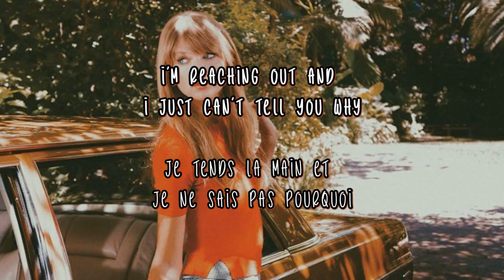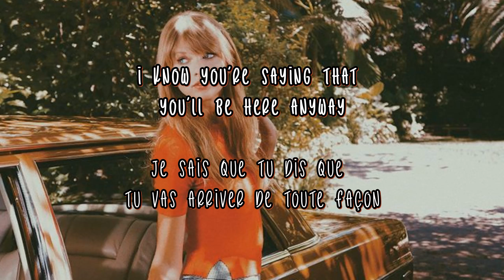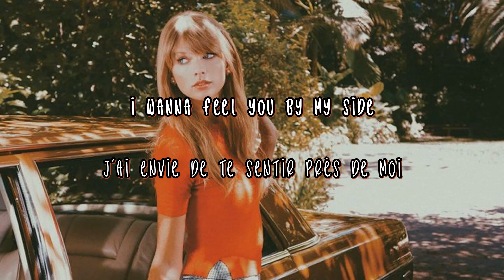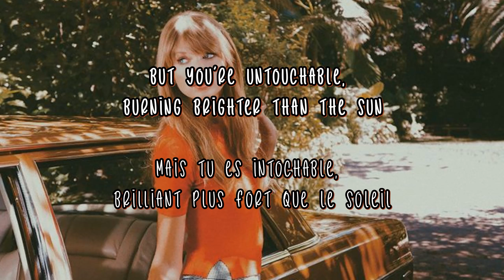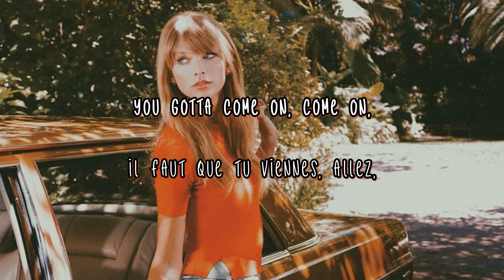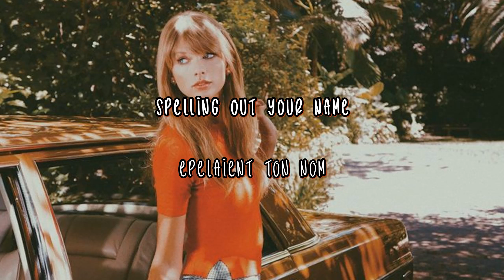Untouchable – Taylor Swift | paroles + traduction française | lyrics + french translation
Hey, voici la traduction de Untouchable de Taylor Swift ! ❤

N'hésitez pas à m'envoyer vos idées de chansons à traduire ! Si vous souhaitez voir une ✨chanson✨ en particulier traduite, dirigez-vous vers les commentaires ! 🤘

Hey, here's the translation of Untouchable by Taylor Swift ! ❤

Feel free to send me your ideas for songs to translate ! If you'd like to see a particular ✨song✨ translated, head over to the comments ! 🤘